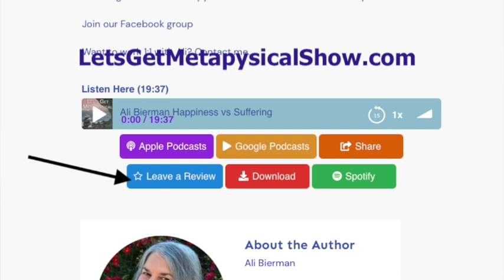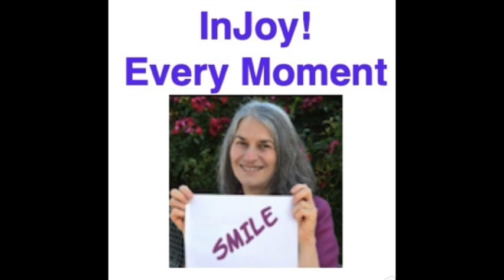Why Smile?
A smile changes everything - physically and emotionally.
Stop what you are doing right now and simply smile - with your whole body. Notice how you feel right now as opposed to how you felt moments ago when you were not smiling.

Your posture changed. You lungs now expand bringing in more oxygen which is is your life force.

Consider how your world changes when you smile at someone.
Do they file back? Do they meet your eyes Or do they avoid your gaze, turn away and never smile back?

Ready to Step in a New Direction? Nothing changes until you do!

Click Rev. Ali's link for a FREE audiobook of your choice and a 30 Day trial to explore Audible's vast adventures you will not find any place else.

Join our Facebook group to make a new friend, ask questions, and gt extras from Rev. Ali